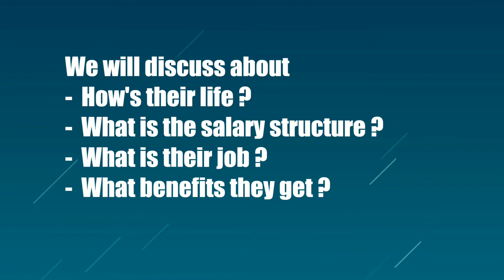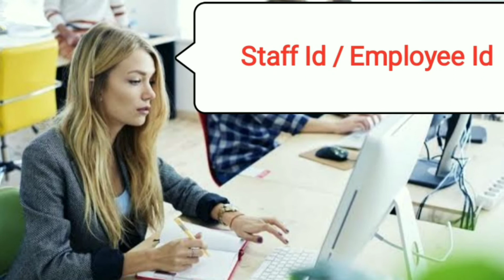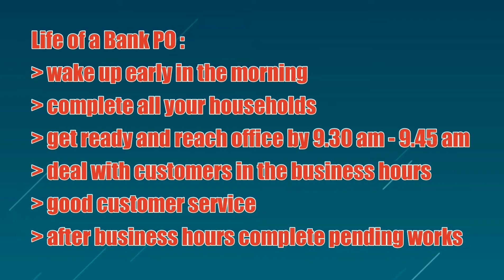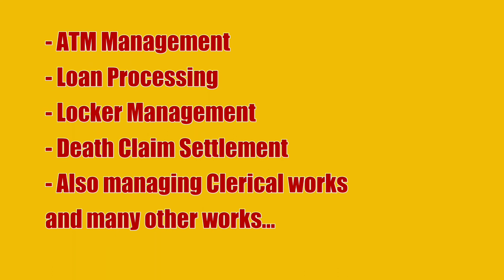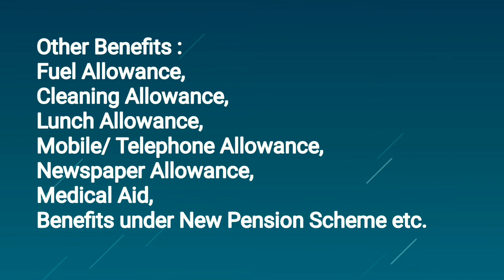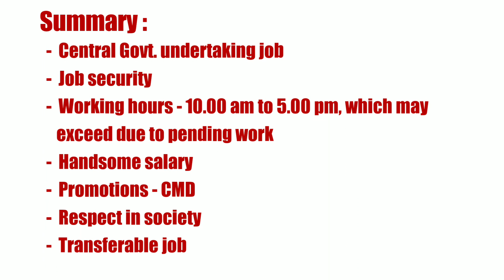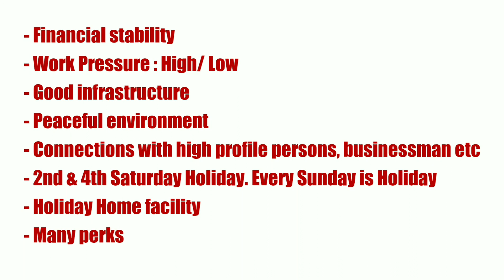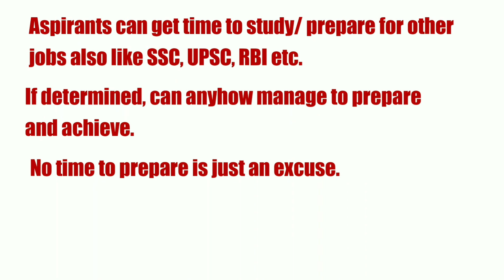Life Of A Bank PO || Bank PO Lifestyle || Bank PO Salary || Bank PO Career || Benefits || Promotion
I am a banker by profession and in this video I thought of sharing the life of a Bank PO as per my experience. I have talked about the career and lifestyle of a Bank PO, their salary structure, the job and activities which a Bank PO has to do, the benefits and facilities they get, the promotion policy and many more. I hope you will like the video and find it relevant.